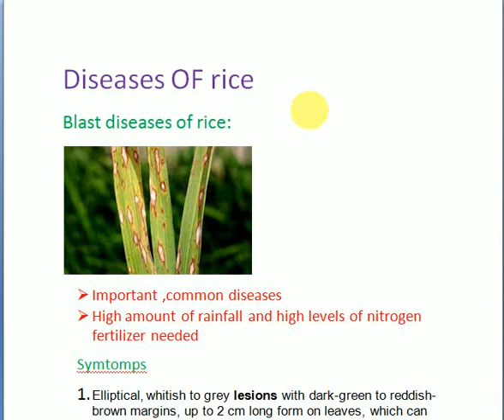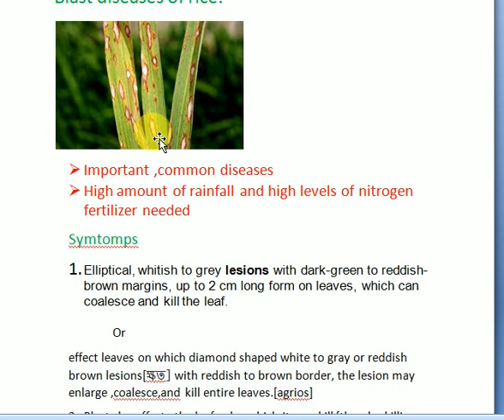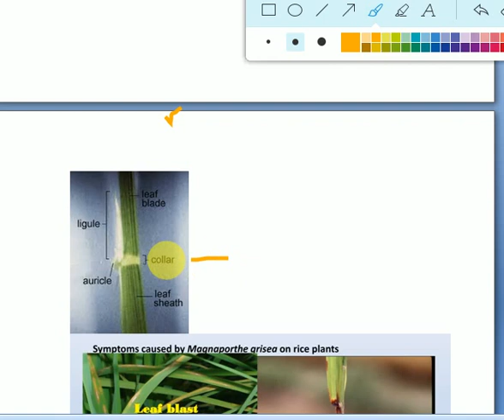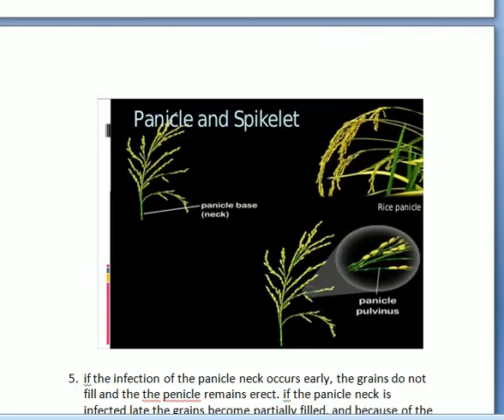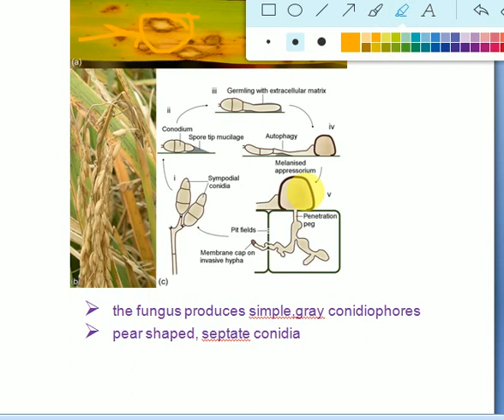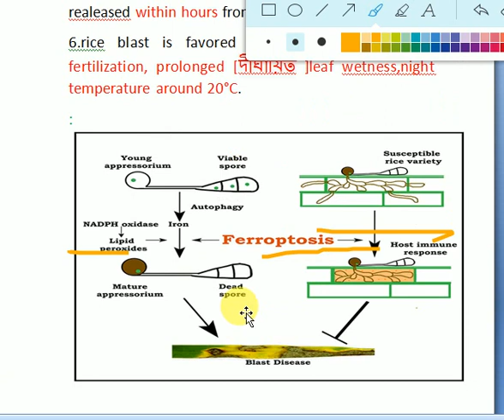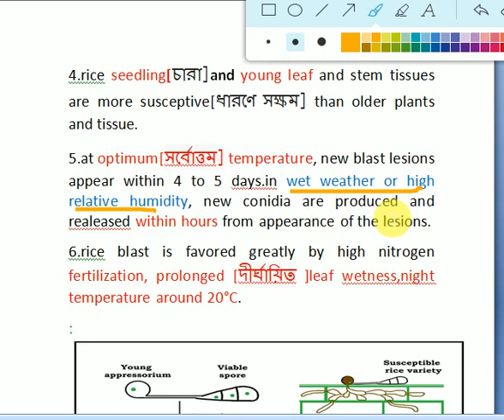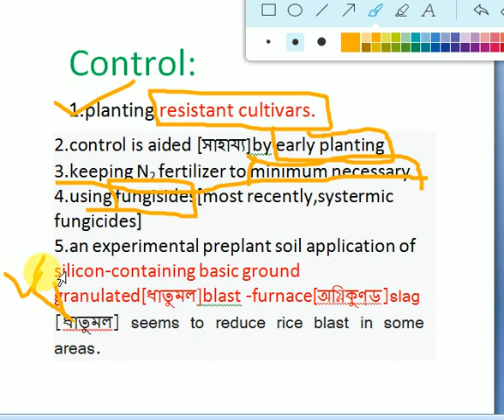blast diseases of rice. Pyricularia oryzae, symptoms, development/spread, control